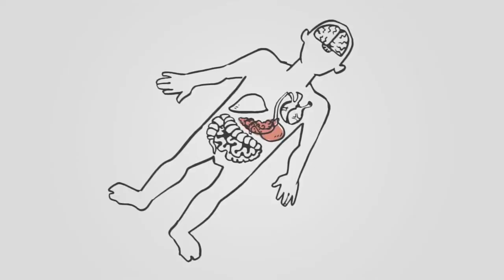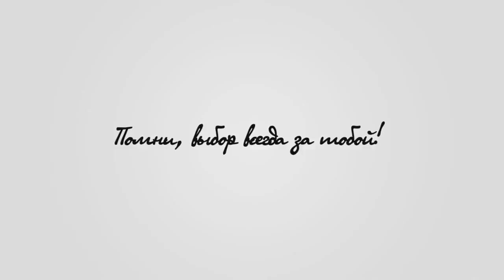Blaivybės pamoka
Trumpas pažintinis filmas jaunimui apie svaigalus, jų poveikį organizmui ir pasekmes mūsų gyvenimui.